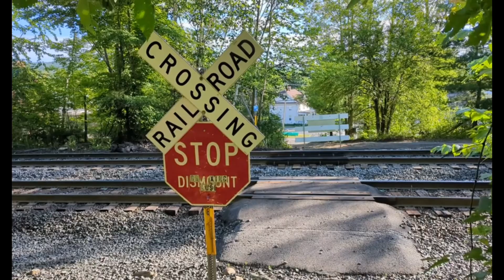AT2023.Day.081: Kay Wood Shelter to Zero Day Hikers Hostel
In this episode, Ultra has a short hike into Dalton MA where she picks up a resupply box at the post office; she enjoys some town food; she visits a legendary trail angel; and she gives a beer shout-out.

--All footage shot by "Ultra" with a Google Pixel 7 Pro.